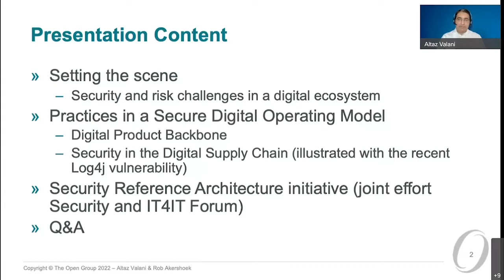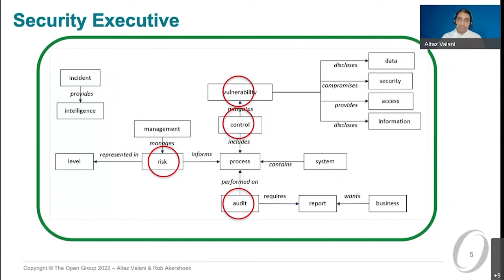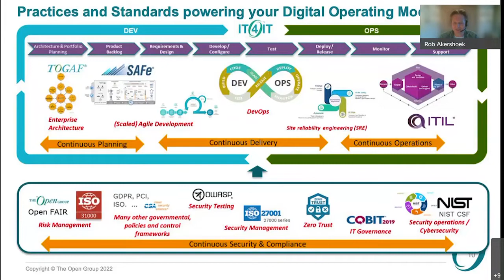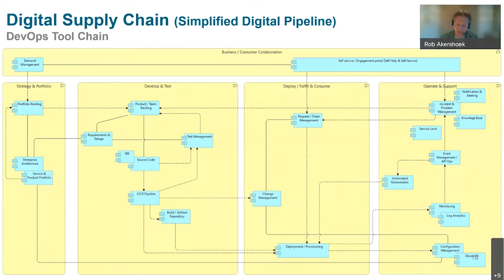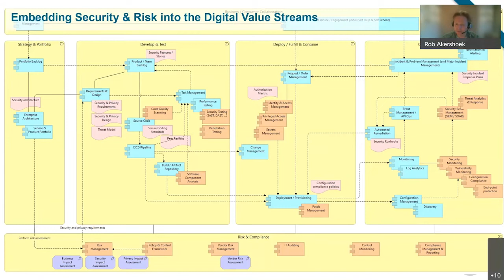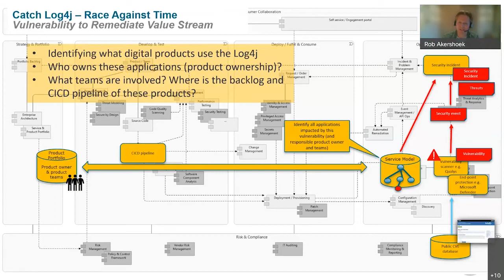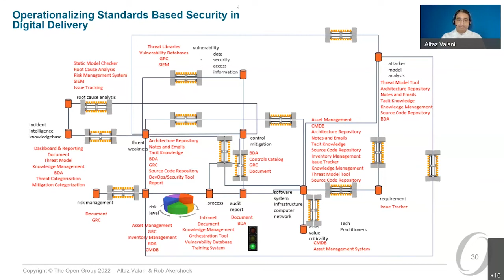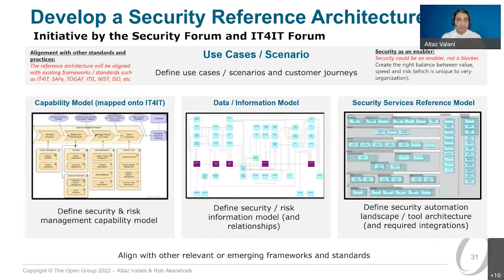Using Standards to Secure the Digital Product Lifecycle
A digital product pipeline, the lifeblood of many organizations, consists of many moving parts. You need to coordinate the cross functional DevOps efforts of many people and ensure that every interaction in the value stream contributes toward real customer value. Standards, which are essentially codified good practices, help you enable and secure this value creation. They provide much needed security consistency in order to help you measure both process and output. They also provide you with a basis for security tool rationalization and automation to aid in rapid delivery. And finally, they provide you with a foundation for security scalability in terms of common semantics. This presentation will discuss the intersection of standards and the end to end digital product lifecycle.

Speaker: Altaz Valani, Director of insights Research, Security Compass
Altaz Valani conducts ongoing research in the Software Security domain. Prior to joining Security Compass, he was a Senior Research Director and Executive Advisor at Info-Tech Research Group providing trusted advice around application development, application rationalization, agile, cloud, mobile, and the SDLC. Other past positions include Senior Manager at KPMG, and other positions working alongside senior stakeholders to drive business value through software development.

Speaker: Rob Akershoek, IT Management Architect, Fruition Partners
Rob, senior IT Management architect at DXC and Co-Chair of the IT4IT™ Forum within The Open Group. He helps IT organizations to transform to become a lean and agile service provider, ready to manage the new digital ecosystem consisting of a hybrid cloud and multi-vendor sourcing landscape. He is architecting the new IT organization combining standards, practices, and concepts such as IT4IT, TOGAF, Scaled Agile Framework (SAFe), DevOps and Continuous Delivery, Security Management with established IT service management methodologies (such as ITIL).